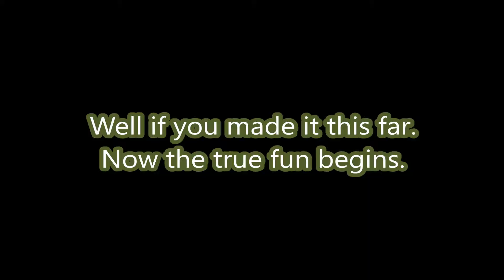Destiny highlights #3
Some epic clips i got this week in destiny, also trying to show off some cool nlb snipes.
These are not my songs their owned by-
First song-Drake - Legend (Wynn Remix) Prod. Sean Ross
Second song-Dr. Dre - Next Episode ft. Snoop Dogg (San Holo Trap Remix)